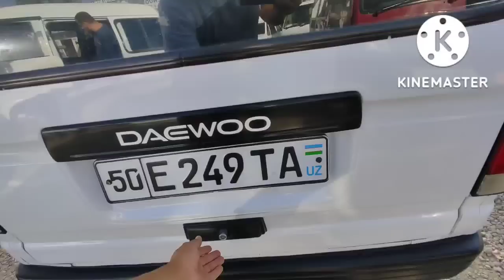500$ НАСИЯ DAMAS NARXLARI 2022 NAMANGAN NORIN MOSHINA BOZORI 2022